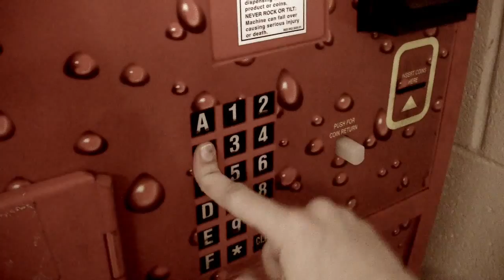Marliese Miller How Did I Get Here